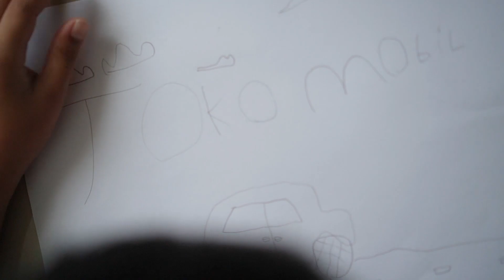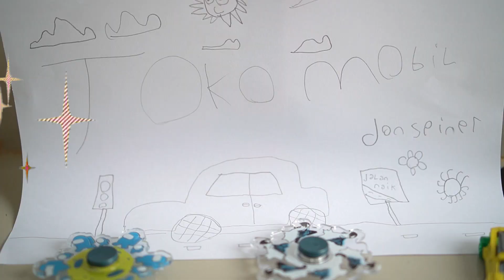DAVIN VINO MAIN JUALAN MOBIL MOBILAN Lanjut Tidur Siang _ Drama Anak | Davino Vlog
Halo teman teman video kali ini davin dan vino main jualan mobil mobilan nih lalu bunda jadi pembelinya setelah itu davin dan vino tidur siang deh.. lalu vino mimpi kebelet pipis akhirnya vino ngompol deh..